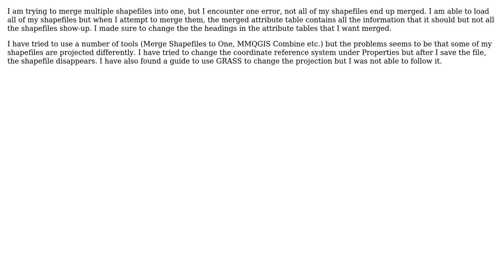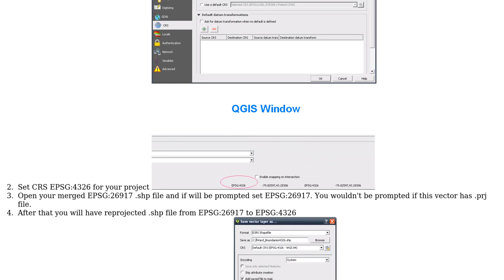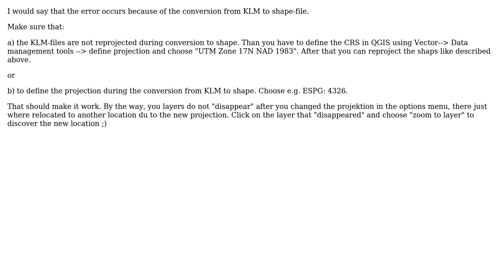GIS: Problem Merging multiple shapefiles with different CRS in QGIS (2 Solutions!!)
GIS: Problem Merging multiple shapefiles with different CRS in QGIS

With thanks & praise to God, and with thanks to the many people who have made this project possible! | Content (except music & images) licensed under CC BY-SA | Music | Images & others | With thanks to user Miron user J.A. user Artec and the Stack Exchange Network Trademarks are property of their respective owners. You are responsible for your own actions.